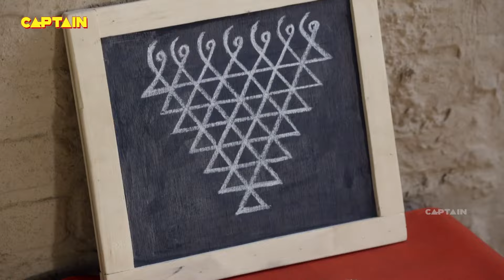शिरडी वाले साईं बाबा - (SHIRDI WALE SAI BABA ) शिरडी के साईं बाबा